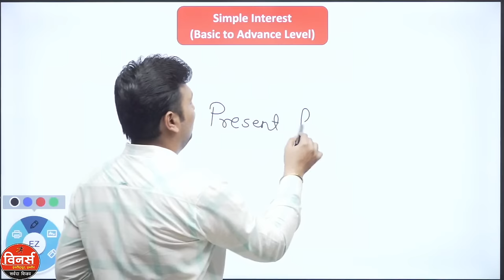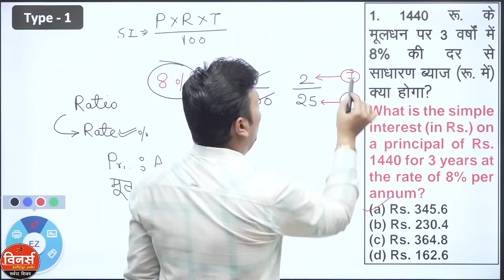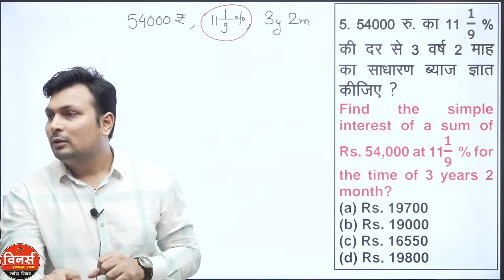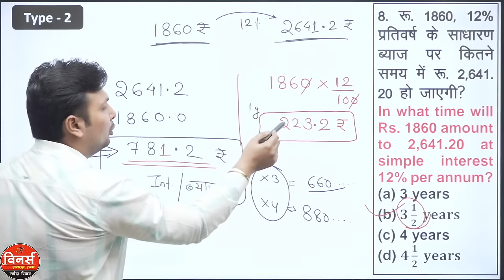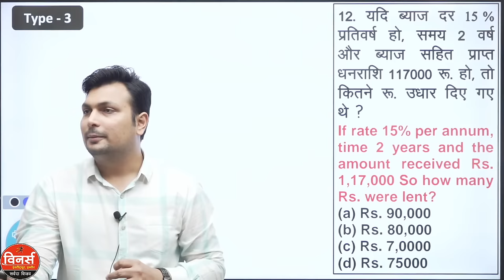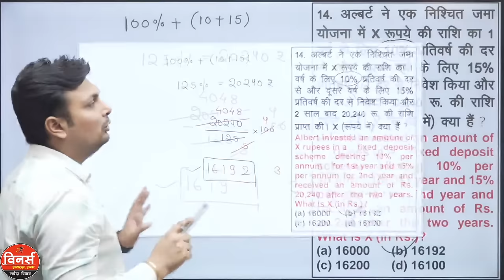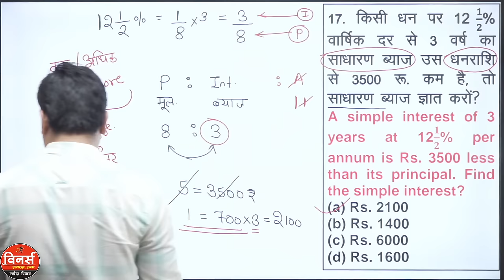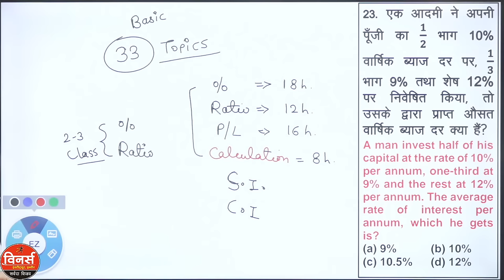Maths Simple Interest | SI Question | Class 1 | SI Trick | Maths By Aditya Sir